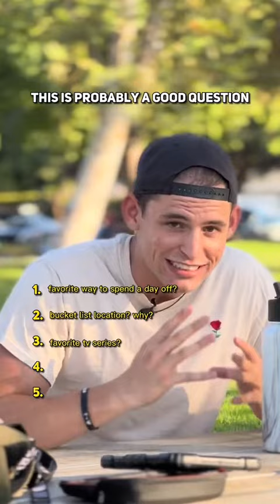Replace your questionts for woman!😏Video by: drewxford